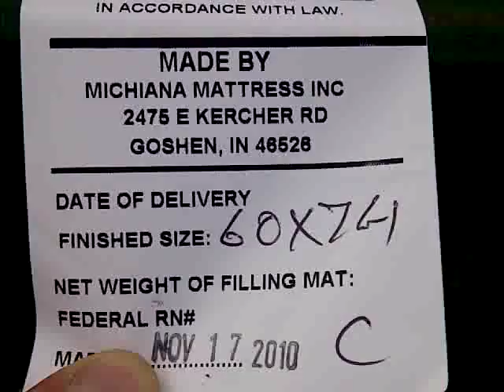RV mattress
Here is a new mattress from Michiana Mattress Inc.  We replaced this in a $32,000 RV and this is the piece of junk that was included in the bedroom.  3 fiber pads loosely gued together with a nonskid-like material sewn around it like a pillowcase.  Incredible.